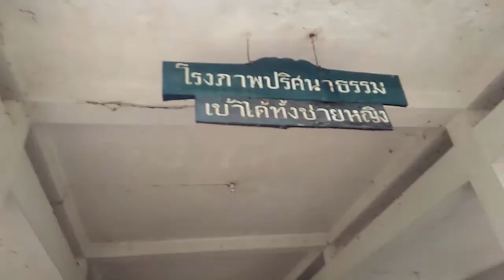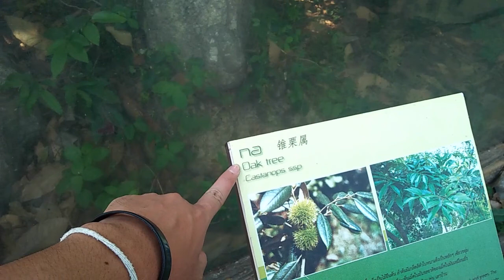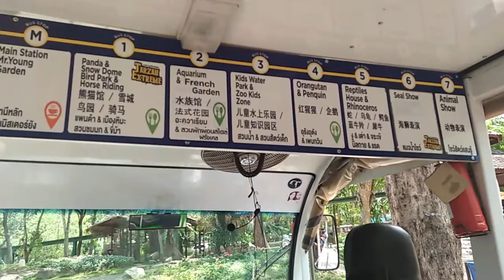VLOG #1 1/2 พักเที่ยวเชียงใหม่ 1 วัน เกิดไรขึ้นบ้าง??